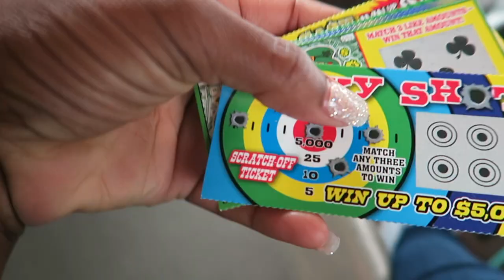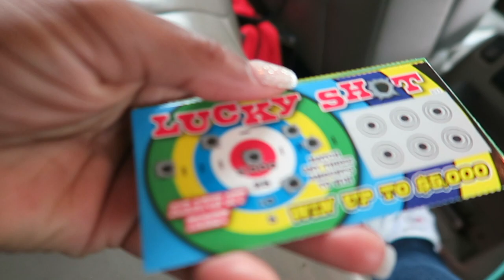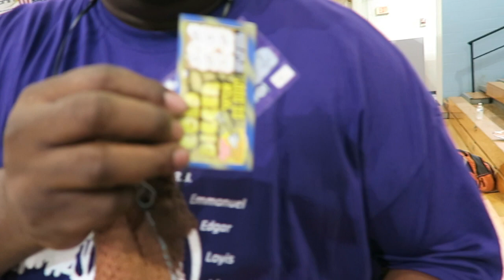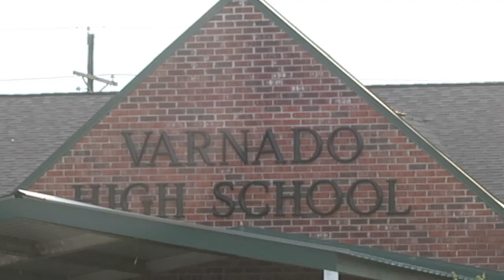SUMMER'17 VLOG #12 • LOTTERY TICKET PRANK (must watch) •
BE SURE TO WATCH IN HD FOR BETTER
QUALITY.

WANT TO BE FEATURED IN MY VLOG ?
1.) tell me why you like my channel, whats your favorite vlog, and what do you want to see me do on my channel (MUST ANSWER ALL 3)
2.) send a picture of you; tell me you age & where you from !
3.) you MUST be active on my videos though (comments & likes)
4.) SHARE MY VIDEOS !
5.) wait your turn to be featured in my vlog ❤️

STALK ME !!!
SNAPCHAT ME, i snap back.